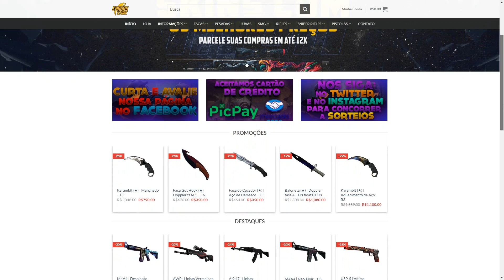O NOVO TIME DO MIBR COM KNG - 2019 HIGHLIGHTS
✔ TMJ